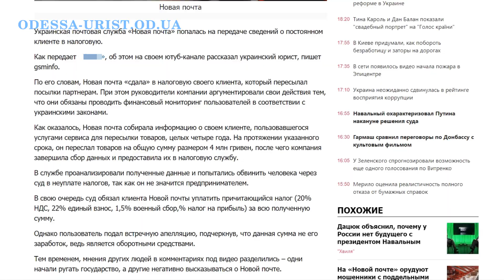Новая почта слила данные клиента налоговой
Хотите получить консультацию юриста (адвоката), новая почта слила данные клиента налоговой, смотрите мое видео.